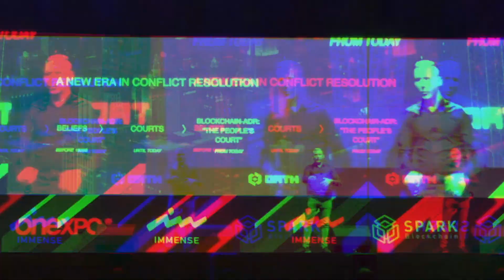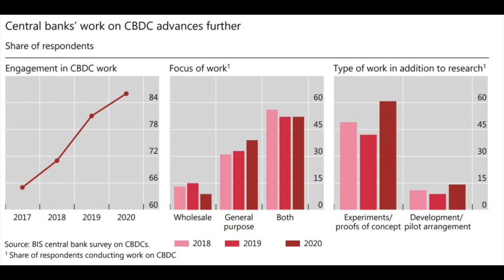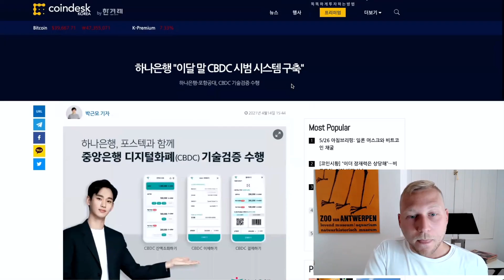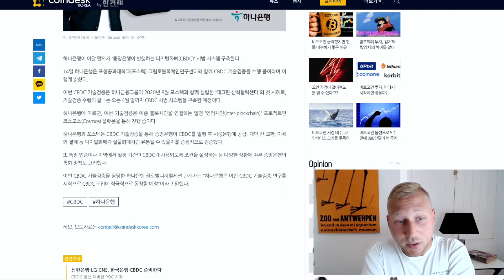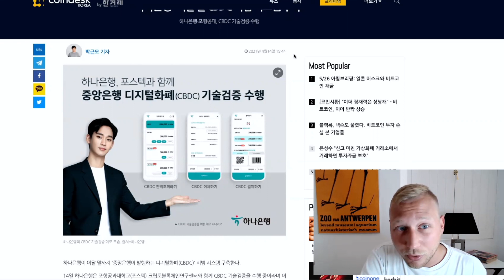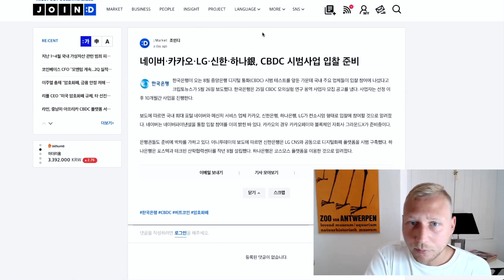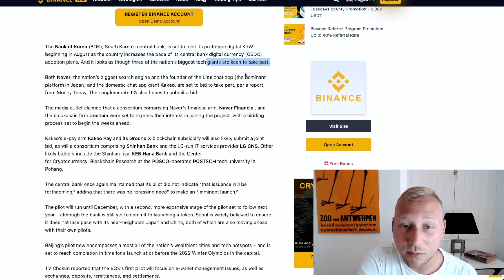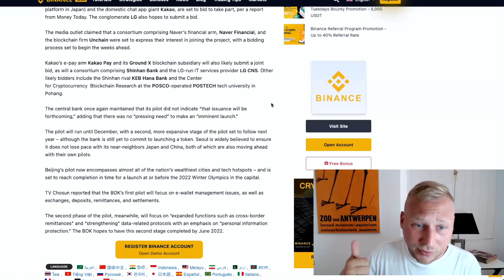South Korea's CBDC Alpha Leaks - Cosmos, Hedera Hashgraph, Klaytn in the Race 🔥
Highlights:
00:00 - Intro
01:34 - Reggaeton
01:43 - What are CBDCs
04:35 - Key Difference to Cryptocurrencies
05:35 - Cosmos ties to the Bank of Korea
06:20 - Coindesk Korea Report
08:56 - JOIND + Binance Wiki Report
10:30 - #1 Kakao's Ground X (Klaytn)
10:59 - #2 Shinhan + LG @HederaHashgraph
11:42 - #3 Hana Bank + POSTECH @CosmosProject
12:39 - SUMMARY
13:28 - Central Banks and Interoperability
14:28 - Too early to decide anything yet!

Central Bank Digital Currencies (CBDCs) in my opinion are going to play a major role for the rest of this year, 2021. A lot of major central banks are already working on their CBDC design. My prediction is also that we will see increased collaborations between Central Banks and Crypto Startups. It is therefor important to be up-to-date to everything that happens on the CBDC front, and maybe anticipate a major use case for public DLT-infrastructure to become the technological foundation of the next era of digital currencies.

In the race for Korea's CBDC, we have Cosmos, Hedera Hashgraph as well as Klaytn, the blockchain project developed by Kakao's subsidiary Ground X.

I hope you enjoy this video and learn something new :)

If you do, please help me to achieve my dream of 10,000 subscribers on Youtube. This means the world to me.

Polkadot Review
Cosmos Review
Cardano Review
HBAR Coin
Hedera Governing Council
Polkadot Cryptocurrency
Cardano Cryptocurrency
Polkadot Coin
Cardano Coin
DOT Coin
ADA Coin